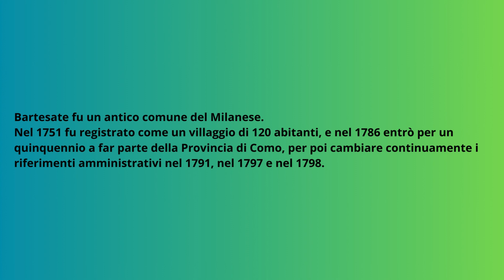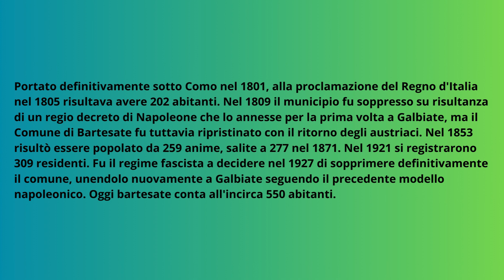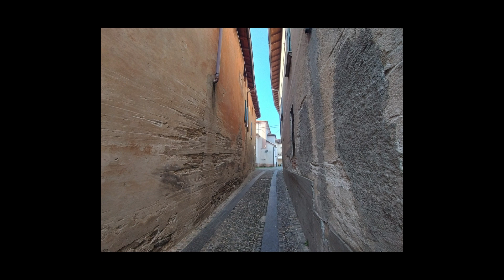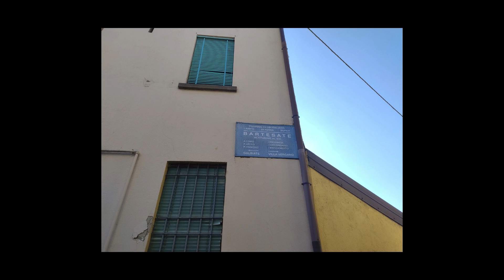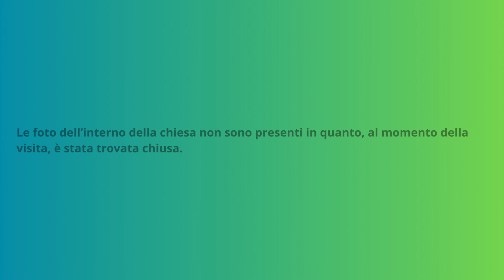[Luoghi da scoprire] Bartesate (fraz. Galbiate, Lecco): località - chiesa parrocchiale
Bartesate (in brianzolo Bartesaa) è una frazione del comune italiano di Galbiate posta a sud del centro abitato, verso Villa Vergano. Costituì un comune autonomo fino al 1927.

Fonte testo: Wikipedia

Foto scattate dal sottoscritto.